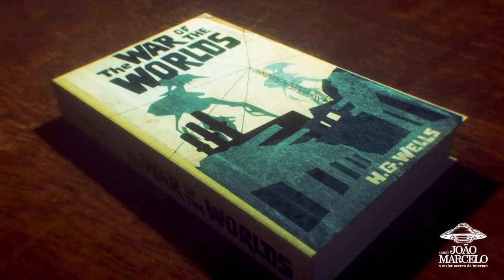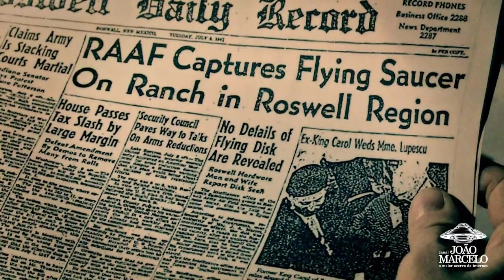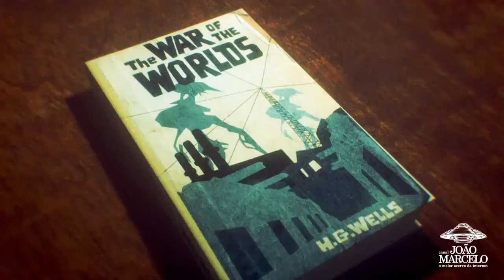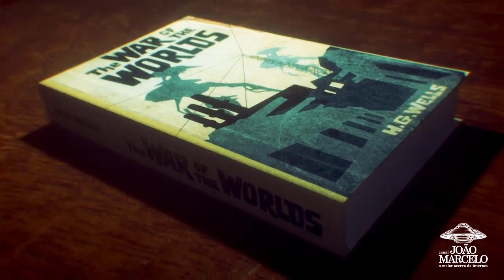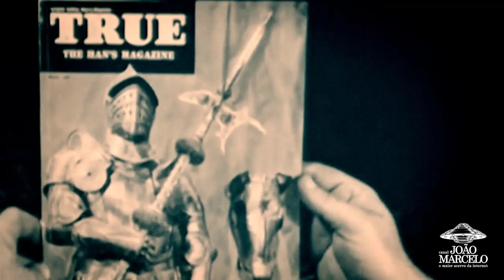Roswell, conspiração Stalinista?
Adquira o Super HD portátil de 1 tera do Canal João Marcelo com mais 2 mil vídeos de ufologia, organizados, nomeados e categorizados em mais de 100 pastas.
São documentários, reportagens de tv legendadas, palestras, entrevistas, séries, trailers, extras de documentários. O hd do ufólogo e do apaixonado por ufologia, para consultas e pesquisas. 31 anos de coleção e 7 anos de legendagem ao seu alcance.